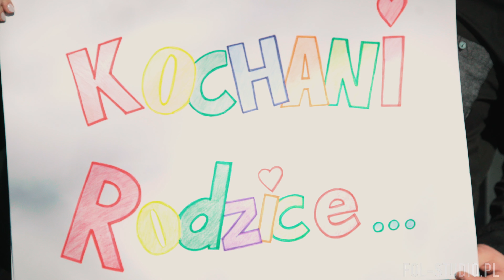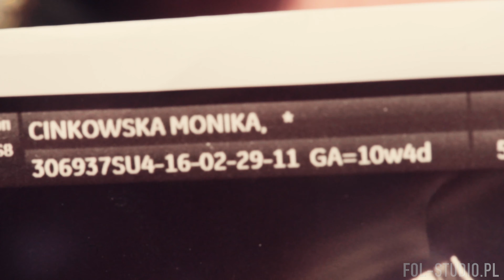Radosne podziękowania dla rodziców Moniki i Marcina - 4K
Wiosenne, wesołe i kolorowe podziękowania dla rodziców w rewelacyjnej jakości 4K!!!